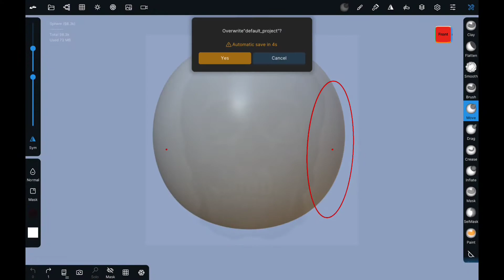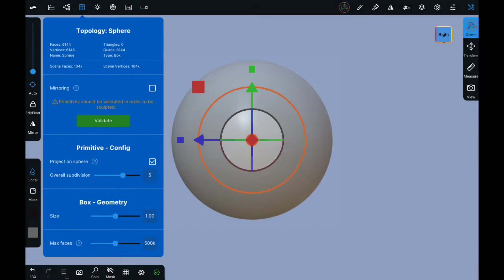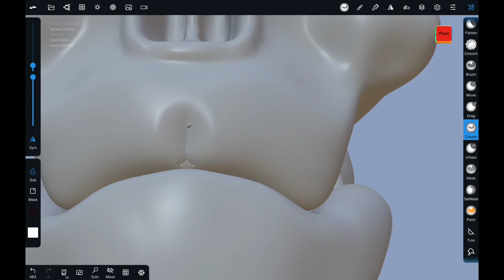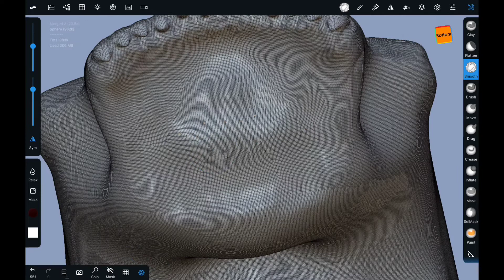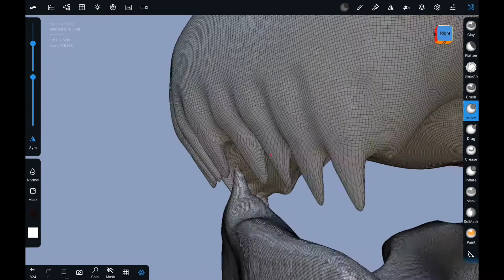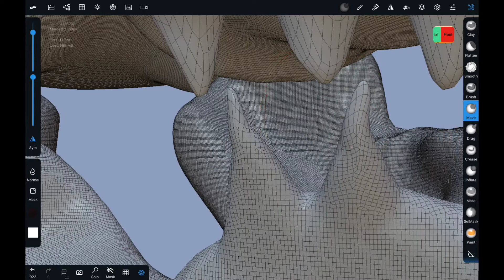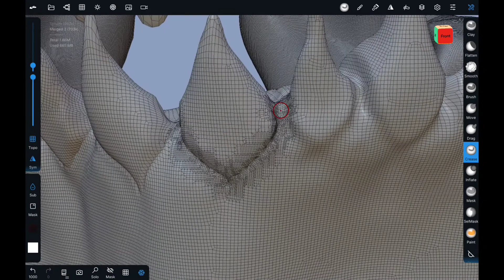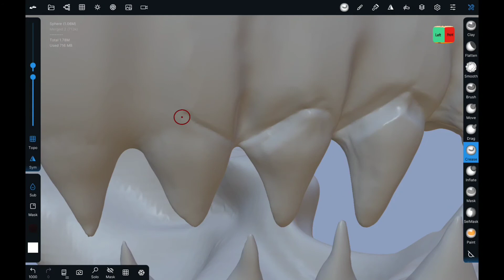Nomad Sculpt : A Skull Study in an hour 3D art on your phone iOS and Android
today I decided to finish up the 💀 for the reaper that I made a few days ago in all this sculpt took about 45 minutes and I will have the next video tomorrow being the texturing painting details stuff like that the final touches I should say if you're curious the app is called nomad sculpt it is available for iPhone and Android works on iPad and Android tablets. I am sculpting on a Samsung tab S7 plus that I just recently unboxed a few videos ago I decided to go with the samsung tab S7 plus because of a recent price change they dropped it down to $850 for the $512 GB version versus iPads 1200 dollar and then add on the $150 apple pencil.

MADE on a Brand New unboxed Samsung Tab S7+'tablet. not an iPad like every other channel out there.  I'm using a 3D modeling program named NOMAD SCULPT.  a 3D art program for both android and iOS operating systems.

Thanks for clicking on the video and making it this far.  If you could support me it would be great and really help me out on this new journey I'm trying to start.

 My Instagram of you would like to see posts of what I'm doing regularly.

 And my twitch if you would like to follow me there. I will start streaming there once I get further into development.

 random things to improve searchability Game development unreal engine Nomad sculpt indie game dev independent developer full time game dev work from home 3d art 3d modeling blender unity godot tutorial tutorials how to samsung tab S7 plus samsung S7+ is better than iPad, and half the cost.  I like nomad Sculpt better than ZBrush because I can use on my tablet.  blender is ok but you still need computer.